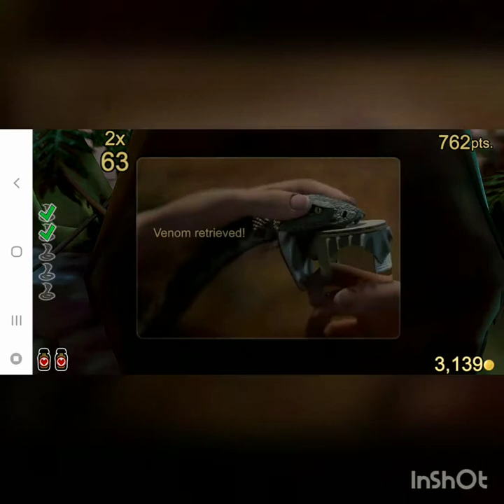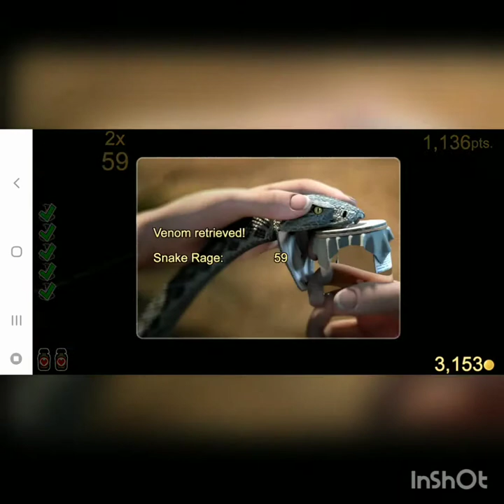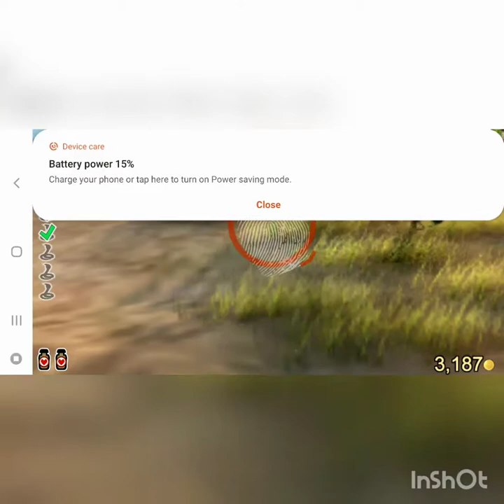Killer snake world tour. [ not trying to get points]